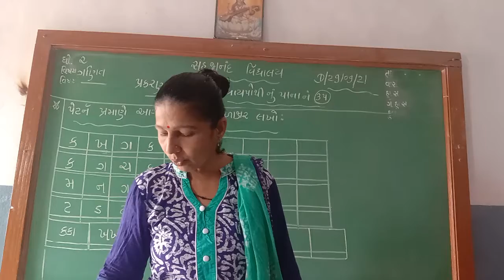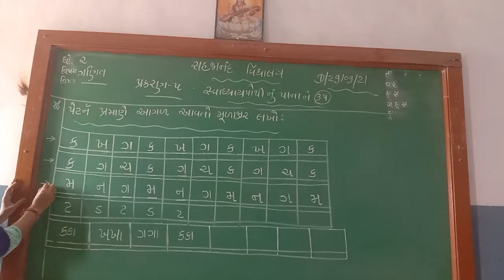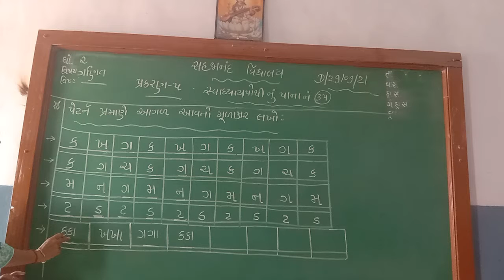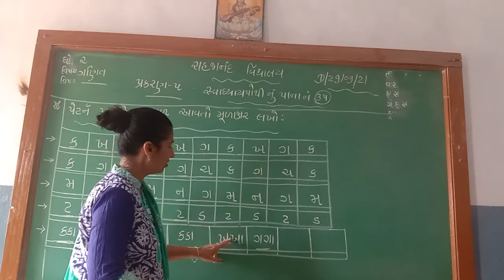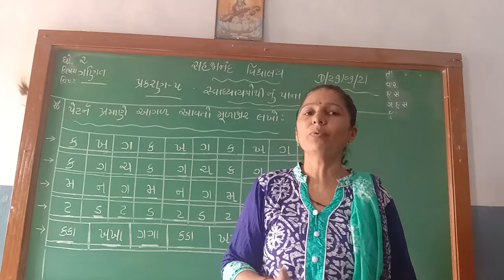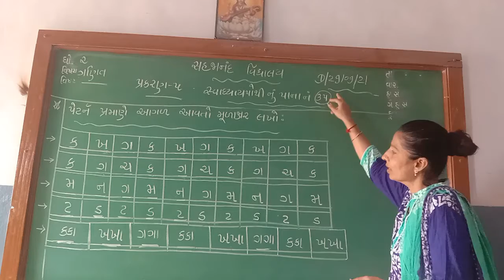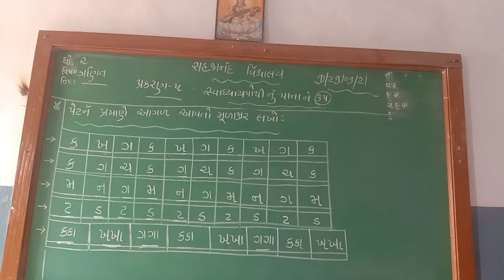standard 2 subject maths chapter 5 sahajanand vidyalaya Falguni Purohit